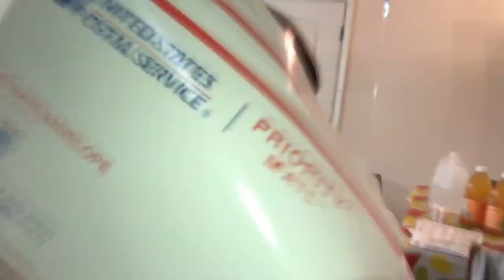I WANT A D.N.A TEST PRANK ON WIFE!!! **SHE FLIPPED**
I TOLD MY WIFE I FELT LIKE THE BABY WAS NOT MINES AND I NEEDED TO FIND OUT FOR SURE!! IF YOU ENJOYED THIS VIDEO MAKE SURE YOU SMASH THAT LIKE BUTTON, COMMENT DOWN BELOW YOUR FEEDBACK OR TO REQUEST A VIDEO AND PLEASE HIT THAT SUBSCRIBE BUTTON AND TURN ON YOU POST NOTIFICATION BELL!
RELL FB: RELL MENEFIELD
WHIT FB: WHIT MENEFIELD
RELL IG: @_KINGRELL502
WHIT IG:@_QUEENWHIT_